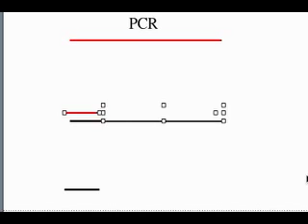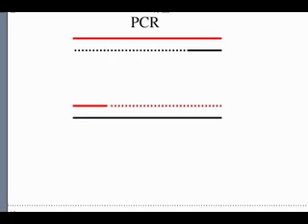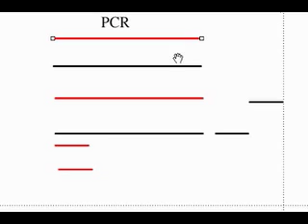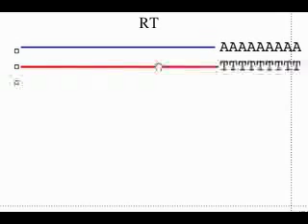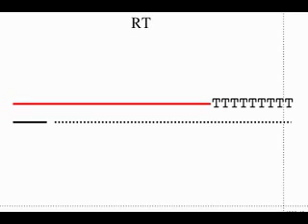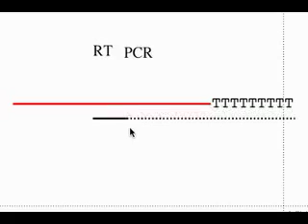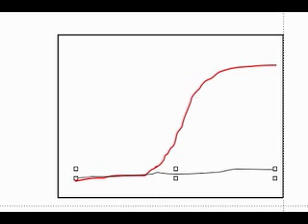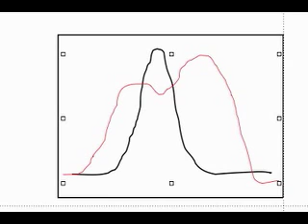BC on Autism 17: A Primer on PCR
Why do people claim the MMR contributes to autism?  Here's one reason - bad PCR.  And if you don't know how PCR works, you can get a glimpse right here.